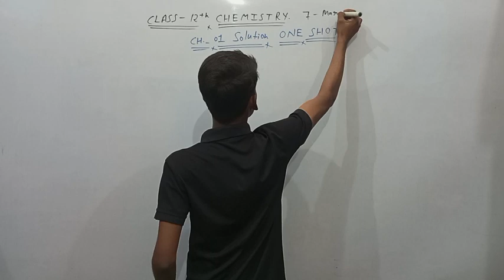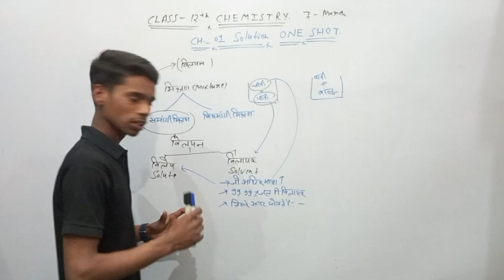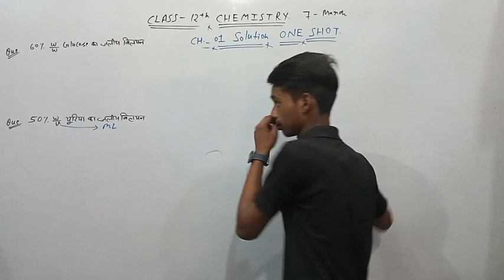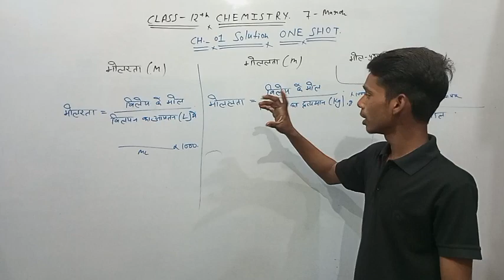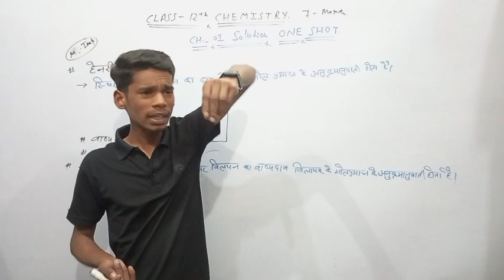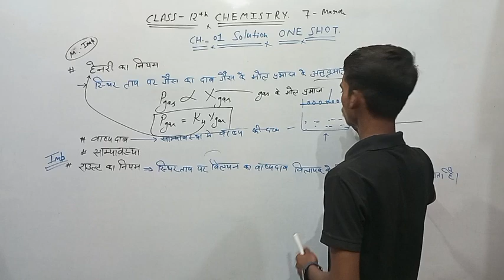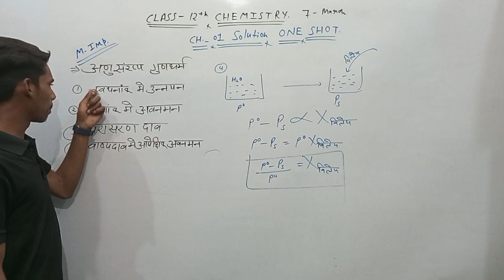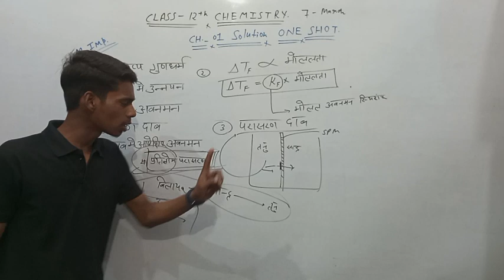CLASS 12th CHEMISTRY CH.1 IN 40MIN.ONE SHOT VIDEO UP BOARD EXAM 7MARCH IMP.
7march paper in chemistry class trainding only 40 minutes full chapter